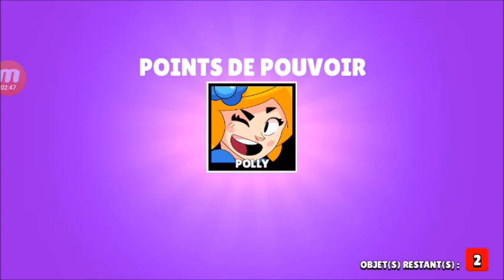LE LUCHADOR LE PLUS FORT DE BRAWL STARS !!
Salut à tous les amis !! Voici une nouvelle vidéo sur Brawl Stars où aujourd'hui je vais vous présenter un autre Brawler qui est sacrément costaud !!
Et surtout de liker si la vidéo vous a plue :)